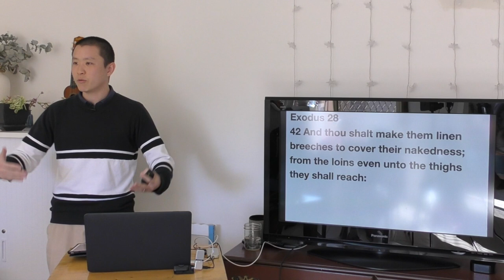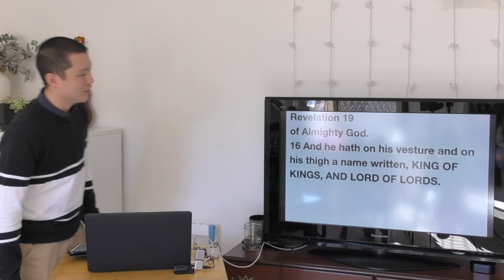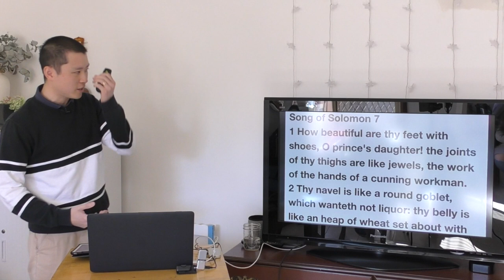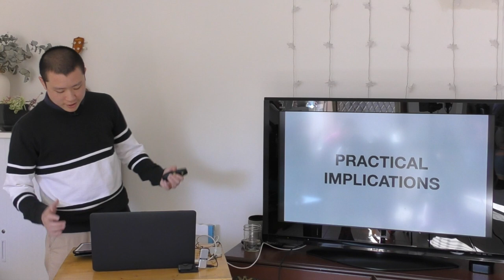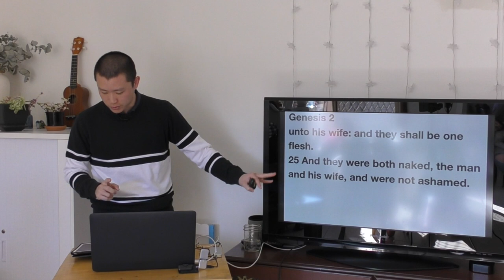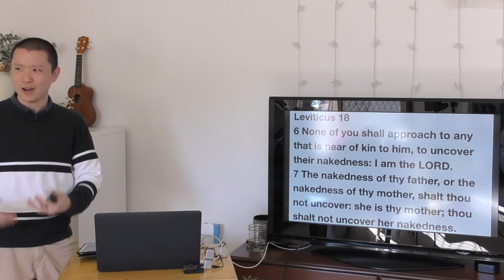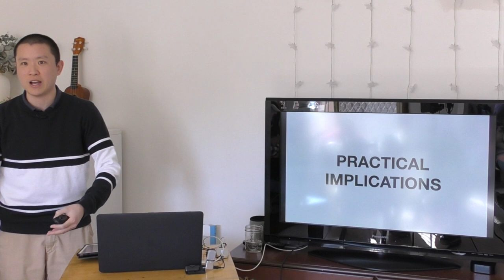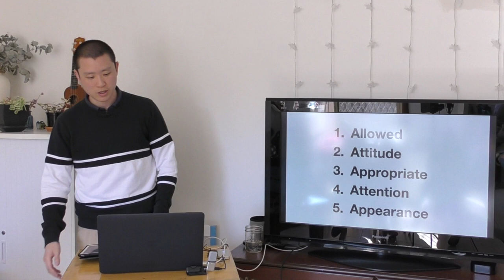SUN: The Naked Truth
Victor Tey preaches on the topic of nakedness in the bible and answers the questions of whether thighs or breasts are considered nakedness.